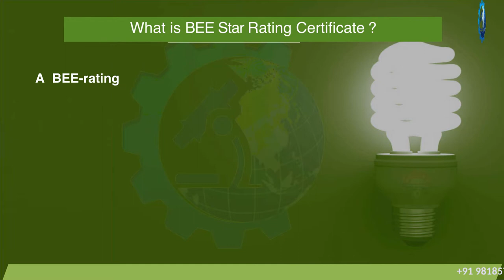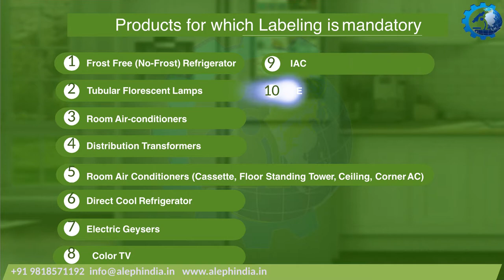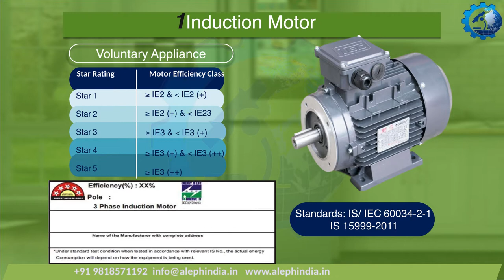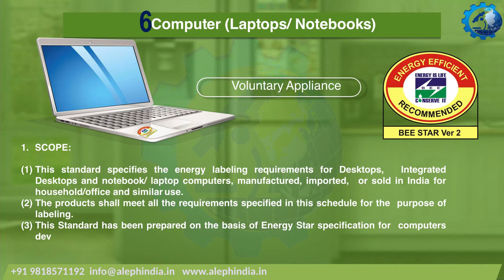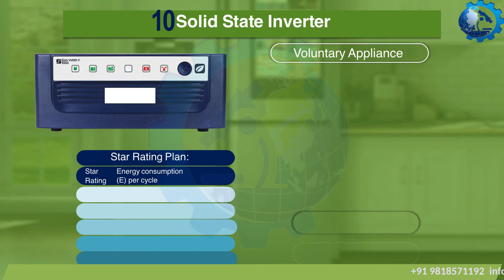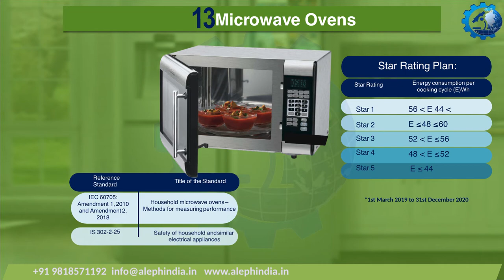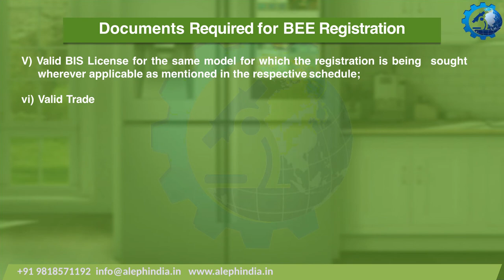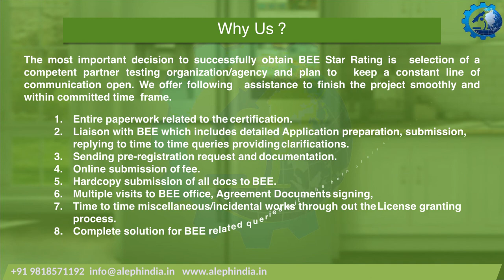Bee Registration, Voluntary, How to apply for BEE Registration? Process to get bee registration.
A BEE-rating certificate is a document that indicates the product’s level of BEE compliance. A level one contributor is the highest achievable status and the lowest level of BEE compliance is level eight. The higher the BEE status level, the stronger a company is in relation to its competition. Companies should aim to achieve a higher status level annually.

BEE sets the standards and label for marking star-rating of various appliances. They also define the testing and certification procedures for all kinds of appliances. When manufacturers make a new model and they want to get their product certified, they do the tests for their appliance as per the procedures designed by BEE and apply for star certification with the data from the tests. Based on the test data BEE provides a star rating for appliances. BEE keeps on refining the standards and certification procedures periodically.

beeCertificateRegistration online